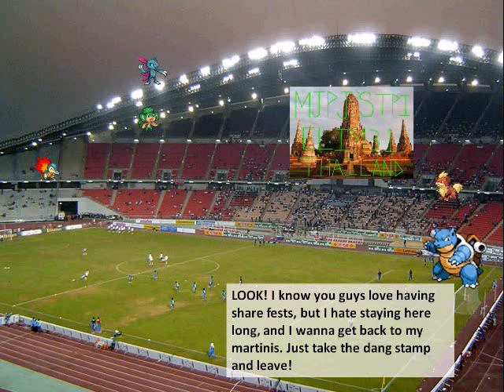Total Pokemon Island Season 4 Elimination 31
Onto Thailand! 2 leave, someone gets close, and someone has a revelation! Who will be leaving next?